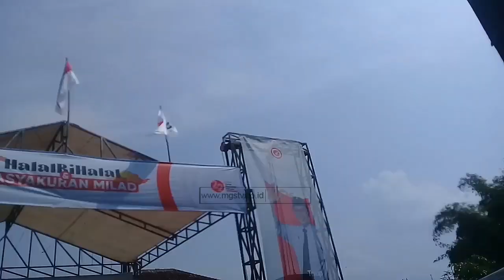PKS AJUKAN 1 NAMA BACAWALKOT SALAH SATUNYA AHMAD FAHMI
CHANNEL
32 UHF DIGITAL

ALAMAT
Gedung MGSTV

Sukabumi
Kota Sukabumi